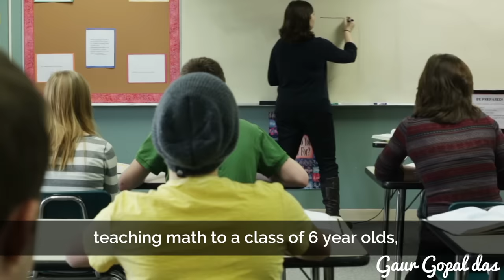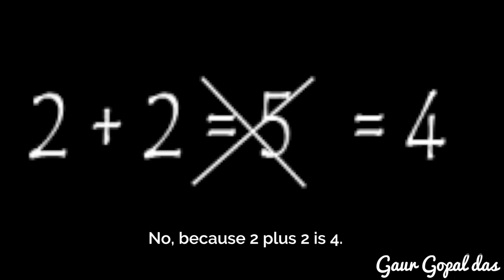NEVER JUDGE OTHERS, YOU DON'T KNOW THEIR STORY! by Gaur Gopal Das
Never judge someone without knowing the whole story. You may think you understand but you don't. Never judge someone by the opinion of another. No one likes feeling judged. Back off and let people live. We're all on the same type of journey, all evolving and growing.
You'll never understand until it happens to you. It's a fact that all kinds of conflicts come because of the gap between technical rightness and practical rightness. To know more about all this do watch Gaur Gopal Das Ji's videos.